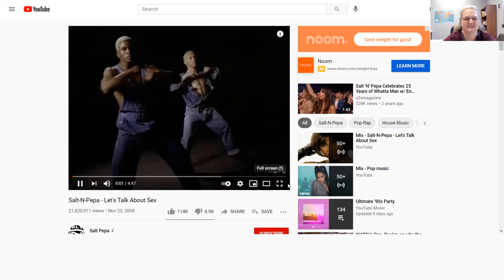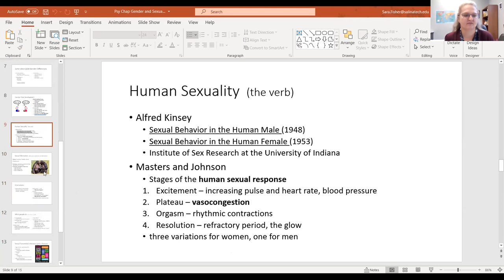Psy Sexuality lecture 6 Kinsey